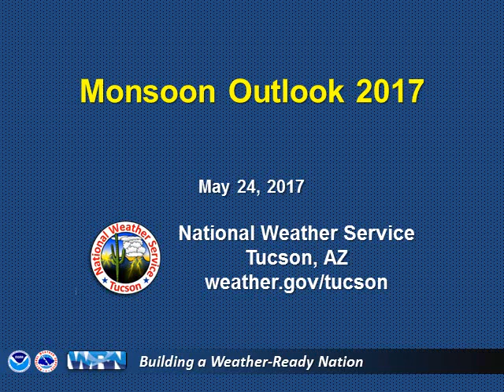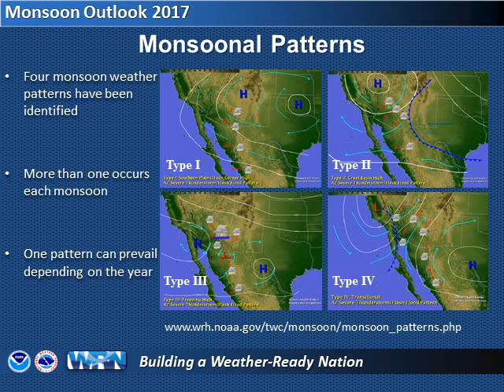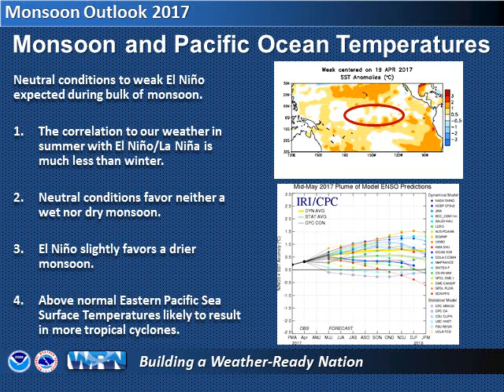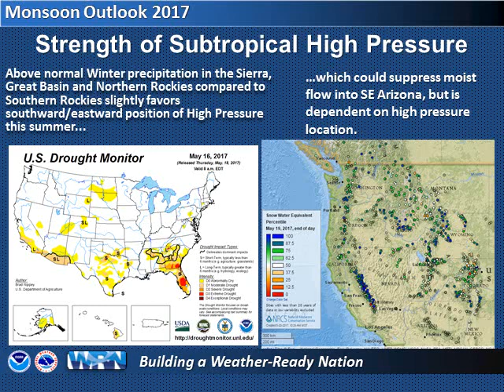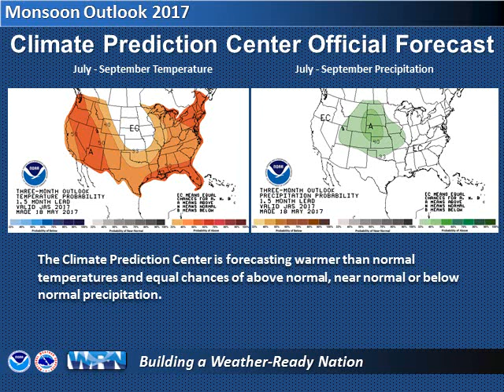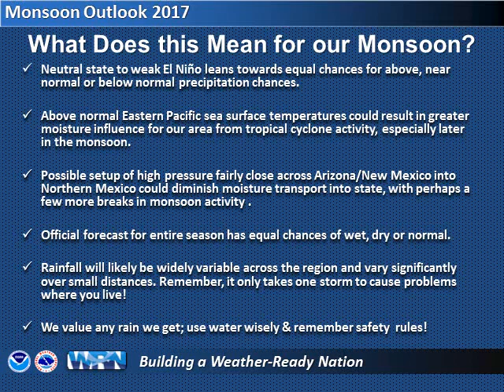Monsoon 2017 Outlook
This video provides an outlook into the forecast for Monsoon 2017 across Southeast Arizona.